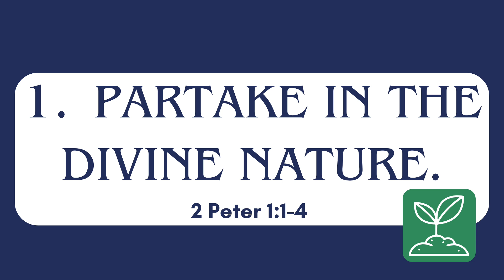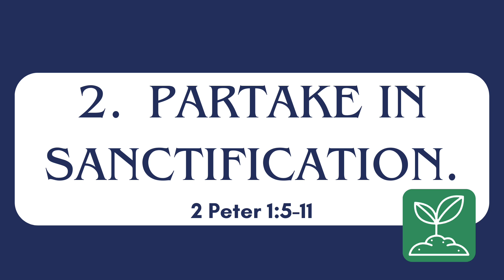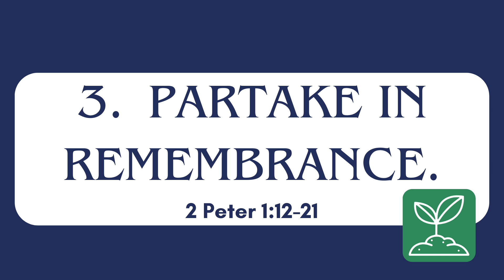Partaking in the Divine - 2 Peter 1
4:47 1.Partake in the divine nature (v. 1-4).

11:59 2.Partake in sanctification (v. 5-11).

26:06 3.Partake in remembrance (v. 12-21).